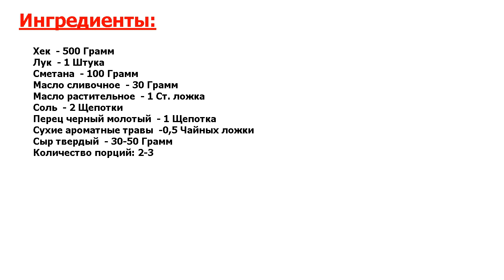★БЛЮДО ПРЕЗИДЕНТА-★ ХЕК В СМЕТАНЕ В ДУХОВКЕ ★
★Это совсем просто, и вкусно● Рыба и сметана отлично сочетаются● Сметана придает рыбе необыкновенный сливочный вкус и мягкость, к тому же блюдо получается еще и очень полезным, если запечь их вместе в духовке● Делюсь рецептом!